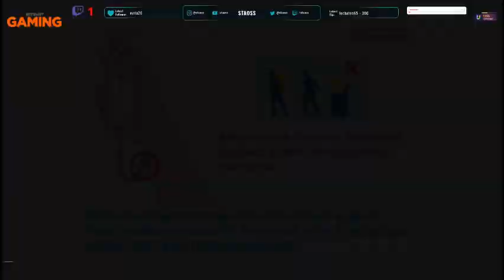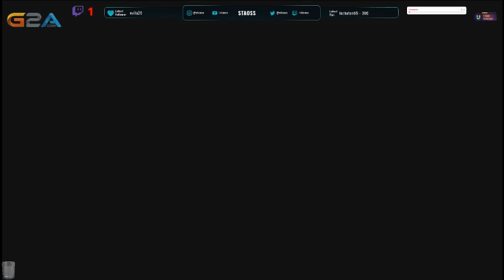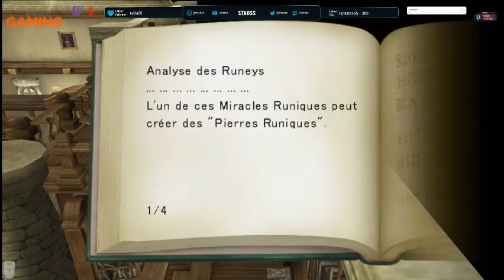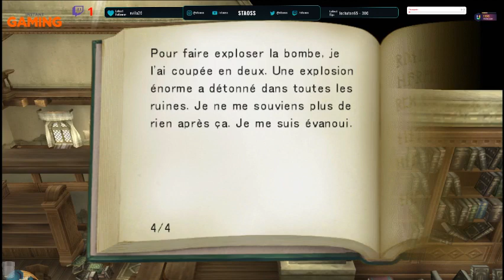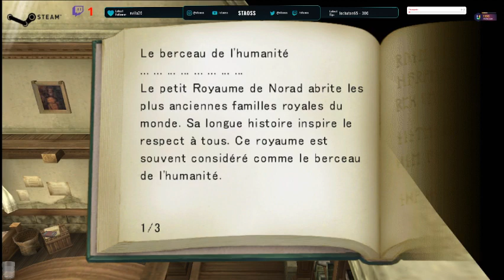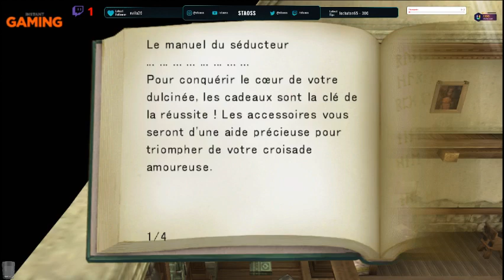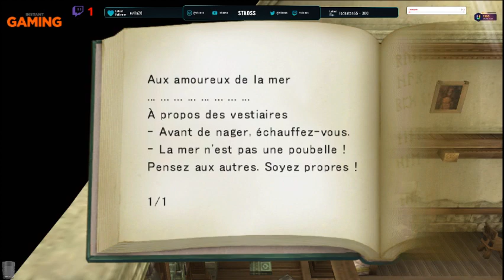[FR/WII] Détente a la campagne 42